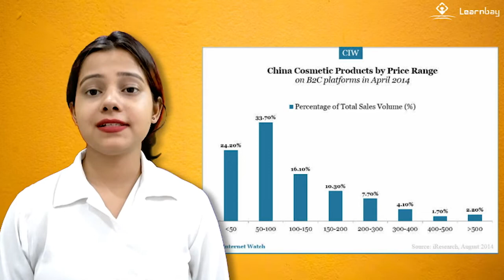Data science In Beauty Industry | Manufacturing in Beauty & Fashion Industry | Career | Learnbay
You are watching "Data science in Beauty industry" now !

The beauty market will reach $500 billion by 2020. This business is growing online and in physical stores as conventional merchants launch their own beauty brands. In search of the perfect cosmetic items, customers are more inclined to explore new brands.

Data science in Beauty industry | Beauty & Fashion Industry Manufacturing | Career | Learnbay